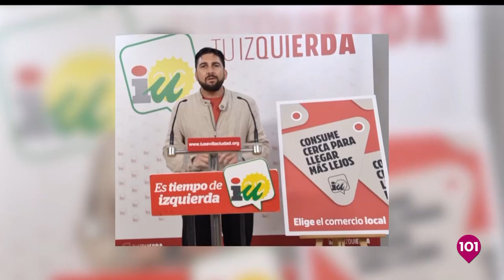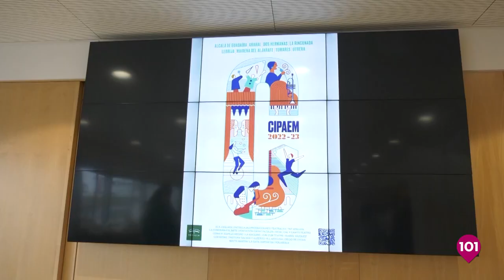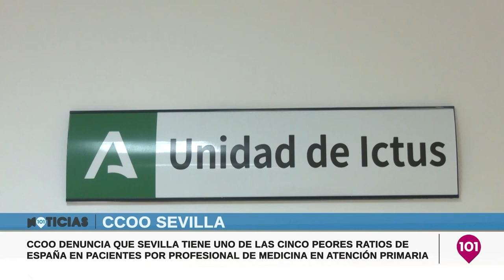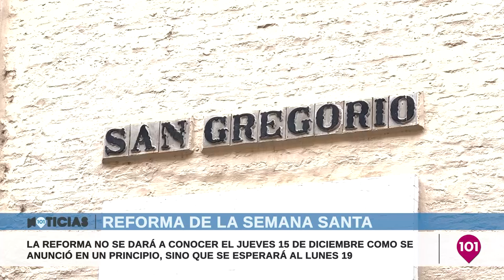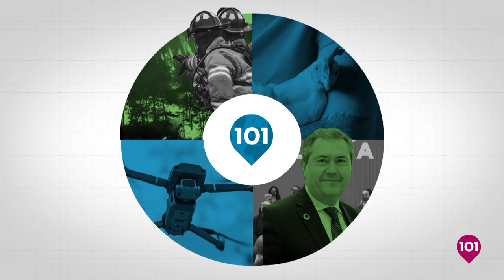Noticias Sevilla 13 diciembre